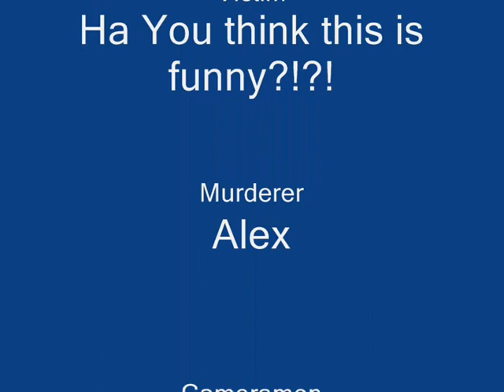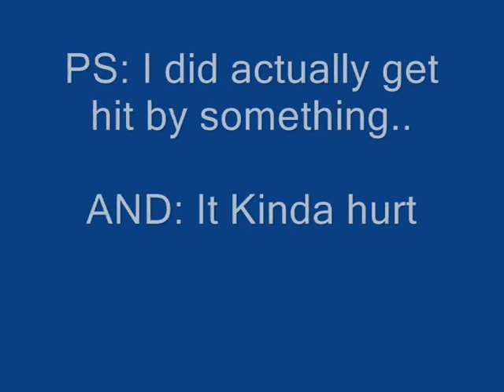1MinuteMurder: Sort of Suicide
This video yadayadayada..
BTW: We used an airsoft gun. It fires real stuff..